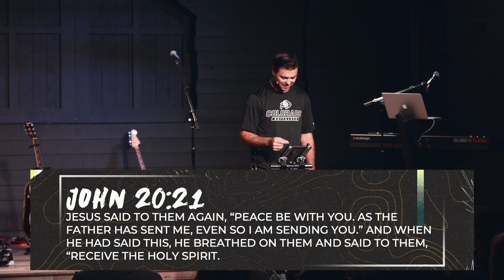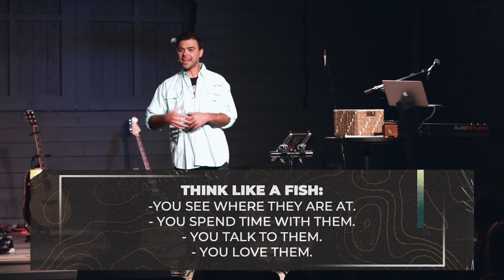How To Catch A Fish // Jason Soderstrom